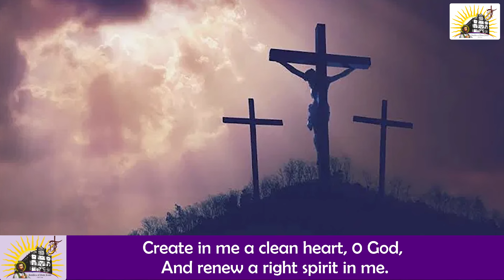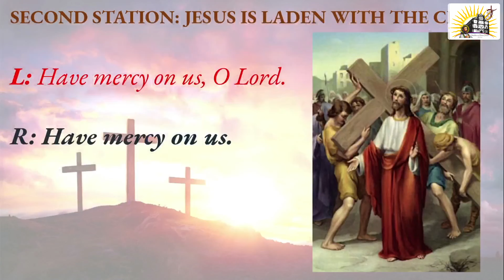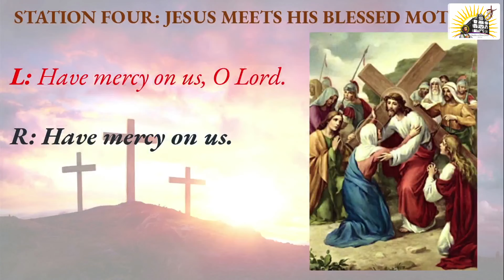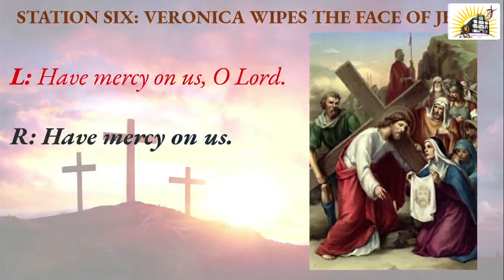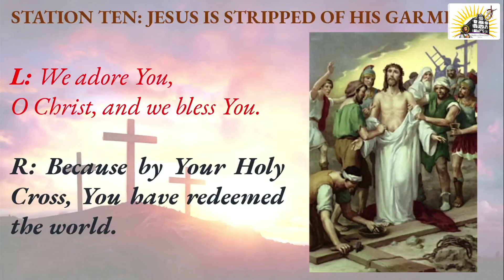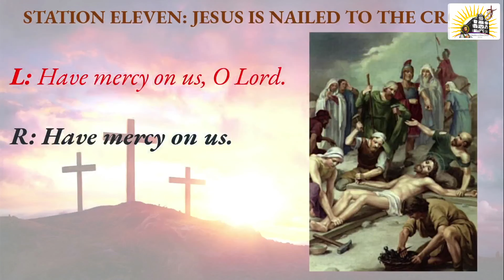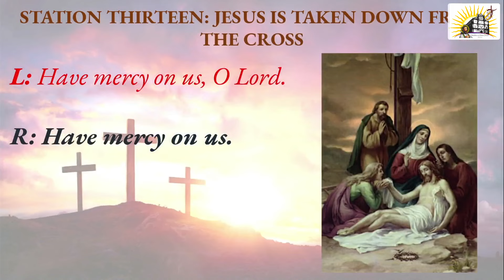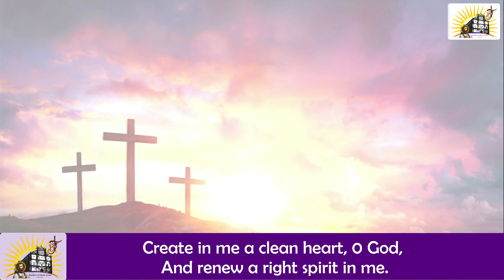Way of the Cross in English - Monday - 4th Week of Lent - Basilica of Bom Jesus | 11 Mar 2024